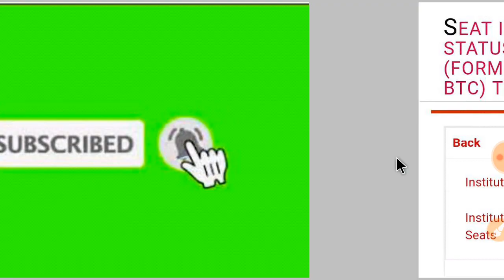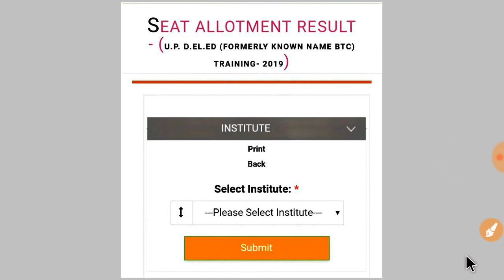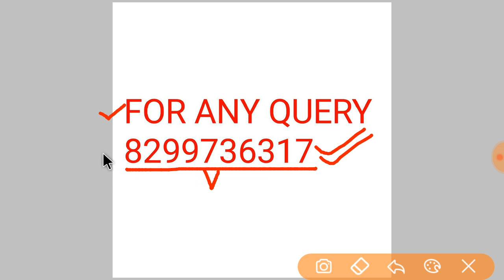College ने सीट चेक करें।। seet check kare link se ll shivam sir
इस वीडियो के माध्यम से समस्त छात्र छात्राओं जो भी बीटीसी करने वाले हैं यह school को संबंधित कॉलेज की सीट के बारे में जानकारी चाहिए तो नीचे दी गई लिंक पर क्लिक करें तथा अभी तक चैनल को सब्सक्राइब नहीं किया है तो चैनल को सब्सक्राइब करें
Chek college seet